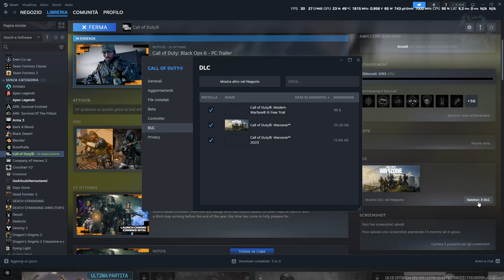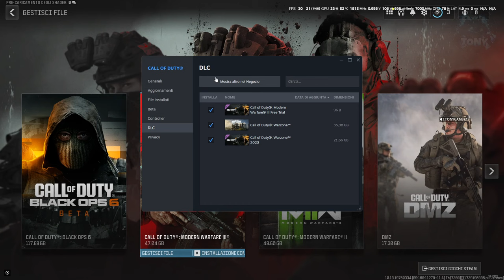DLC MANCANTI SU CALL OF DUTY WARZONE | COME RISOLVERE IL PROBLEMA!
Sounds EFFECTS,Effetti sonori,Effetti horror,Tutorial tech,come attivare windows 11,come attivare windows,elden ring gameplay,magia elden ring,build elden ring,call of duty modern warfare 2,modern warfare,warzone 2,dlc missing warzone,dlc mancanti su warzone,come installare tutti i dlc di warzone,come installare tutti i dlc di cod,come installare cod,errore steam dlc mancanti warzone,battle.net warzone dlc mancanti,non si avvia call of duty

MIO REFCODE:563685ph1

PC:
MOBO: B450 GAMING PLUS
CPU: R5 3600
GPU: 1660 SUPER
RAM: 16 GB
CASE: 4000D AIRFLOW CASE CORSAIR

VIDEO TUTORIAL
               GAMES---TECH---MICROSOFT